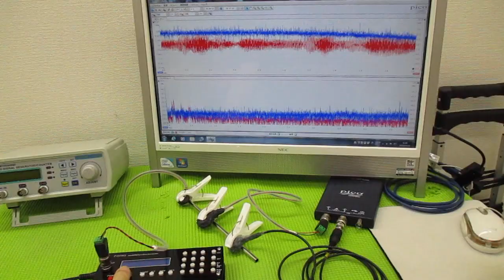メガヘルツの超音波発振制御技術 ultrasonic-labo